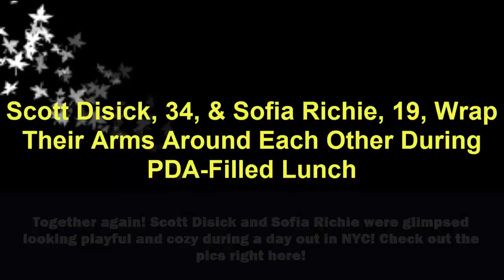Scott Disick, 34, & Sofia Richie, 19, Wrap Their Arms Around Each Other During PDA-Filled Lunch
Together again! Scott Disick and Sofia Richie were glimpsed looking playful and cozy during a day out in NYC! Check out the pics right here!

It appears that once you’re in Scott Disick‘s orbit, you’re here to stay! The 33-year-old reality star reunited with Sofia Richie, 19, just a day after news broke that he was reportedly rushed to the hospital in August. Looking more than friendly, the twosome was spied getting lunch together at an Italian eatery in Manhattan’s West Village on Sept. 6. Later, the blonde bombshell happily wrapped her arms around Scott as they strolled about town!